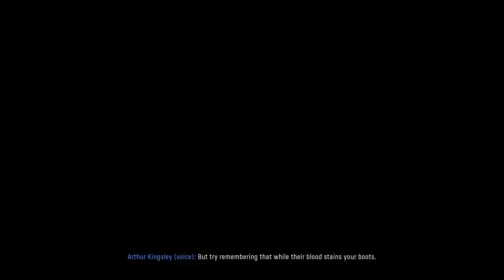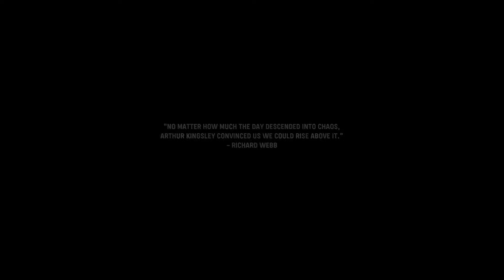OPERATION TONGA | Call of Duty: Vanguard Campaign Part 1 (PS5 60FPS)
Call of Duty: Vanguard is a 2021 first-person shooter game developed by Sledgehammer Games and published by Activision. It was released on November 5 for Microsoft Windows, PlayStation 4, PlayStation 5, Xbox One, and Xbox Series X/S. It serves as the 18th instalment in the overall Call of Duty series. It establishes a storyline featuring the birth of the special forces to face an emerging threat at the end of the war during various theatres of World War II.

Vanguard's campaign features similar gameplay mechanics previously introduced in 2019's Modern Warfare, such as the player being able to mount wielded weapons to flat surfaces, interact with doors and execute takedowns. New gameplay features allow the player the ability to use a more advanced tactical approach in combat such as blind firing from behind cover, breaking through destructible environmental elements or creating new paths to complete objectives by climbing walls.